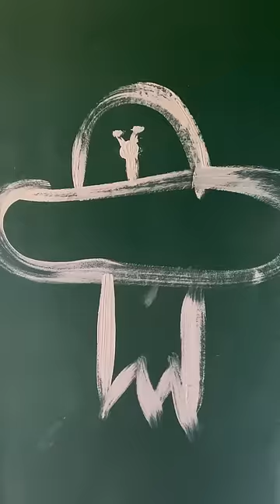My dad has some wise words 😭😂